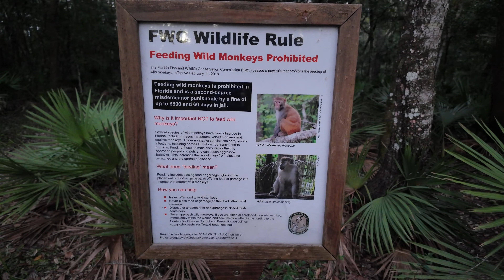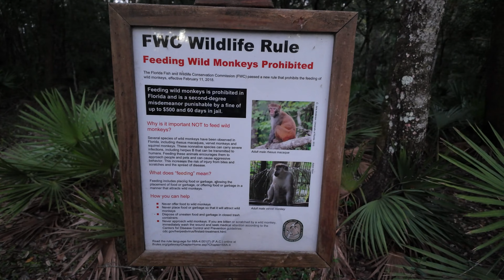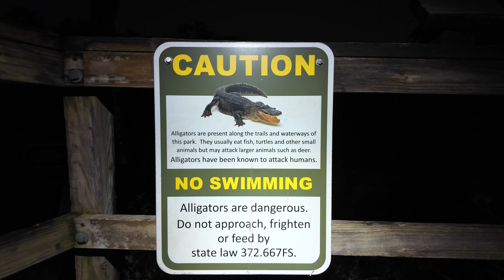Hiking the Swamp Trail at Silver Springs State Park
Join me on a sundown hike along the Swamp Trail at Silver Springs State Park in Ocala, Florida. Lots of animals and creatures living along the banks and in the woods around this area. Definitely a cool place to hike.